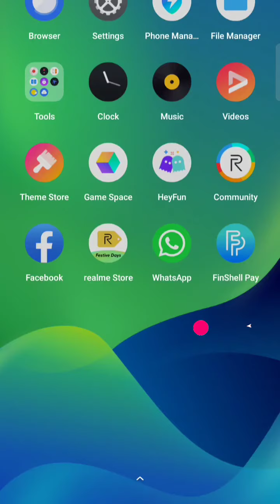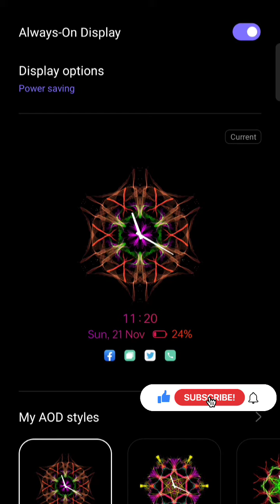How To Edit Best Aod Customization ,, For Realme UI and. Beautiful Amolod Display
Hey Guys is video me apko Best Aod Customization batane ja rhe hai  So video Acchi lage to pls subscribe And like kijiye Aur bi asi informative video ke liye Jude rhe hamare saat
# Best Aod
# Best mobile